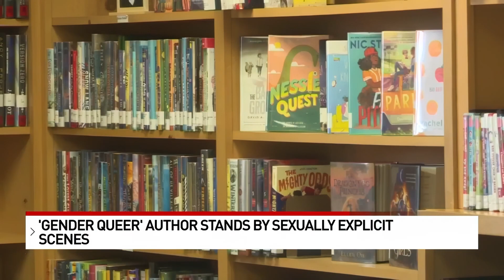'Gender Queer' Author Stands by Sexually Explicit Scenes - Erika Sanzi, WSBT 1-7-23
Erika Sanzi, director of outreach at Parents Defending Education, appeared on the National Desk to discuss the controversial book 'Gender Queer' which has explicit sexual content and appears in public school libraries across the country.